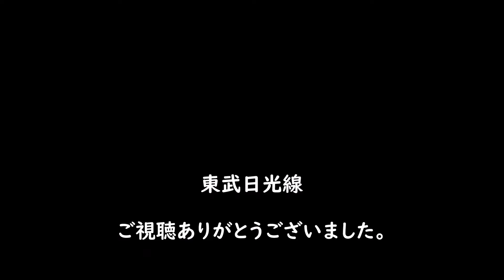知らない駅を探検の旅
こんにちは、私は3か月に1回程度旅行して、観光地、ホテル
食事などのレビューなどをあげようと思っています。
皆さんと共に、楽しい旅行の情報交換の場になればと思っております。

旅の食とか交通とかなどのほかもお得情報なども募集しています。

☆あなたの地元のおすすめのスポットや、まだ公に紹介されていない所。
お知らせは、大変助かりますのでコメントいただけますと嬉しいです。